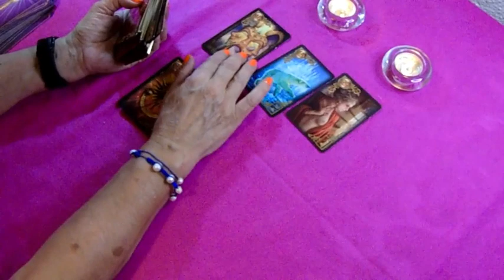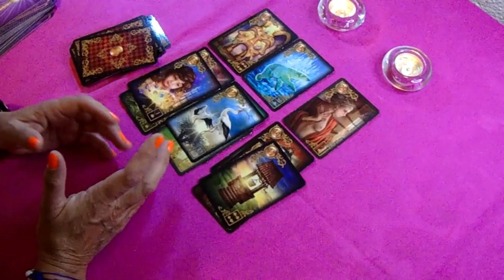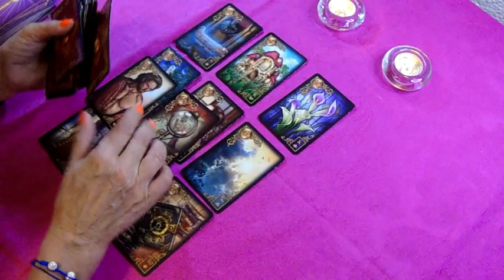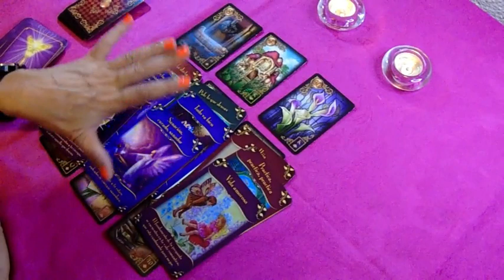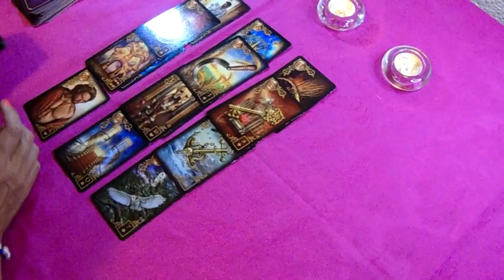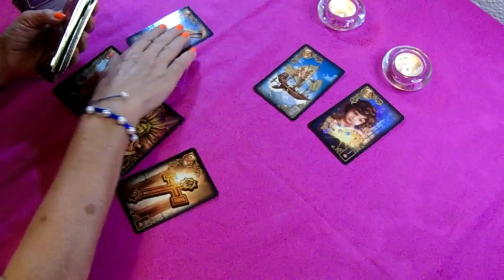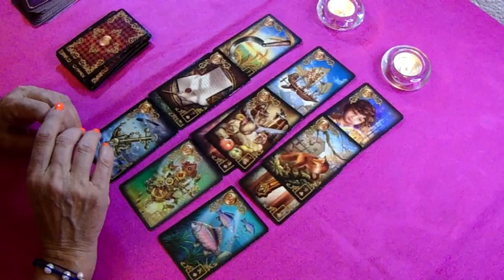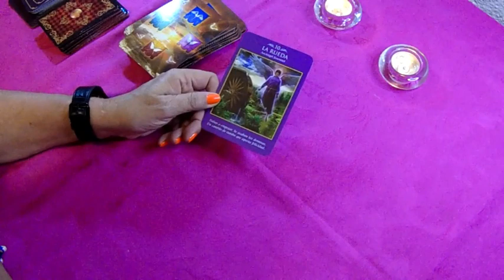𝐋𝐄𝐎 ♌️𝕀ℕℂℝ𝔼𝕀́𝔹𝕃𝔼🆗👉𝐌𝐈𝐑𝐀 𝐋𝐎 𝐐𝐔𝐄 𝐕𝐈𝐄𝐍𝐄 🆘 ¿𝗘𝘀𝘁á𝘀 𝗣𝗥𝗘𝗣𝗔𝗥𝗔𝗗@ 𝗽𝗮𝗿𝗮 𝗘𝘀𝘁𝗼..?✨𝐇𝐎𝐑𝐎𝐒𝐂𝐎𝐏𝐎 LEO JULIO 2022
Desde El Cerro De La Silla Temp. 2 Con Franco Escamilla / La Hora Feliz.

Franco Escamilla
263.211 visualizaciones
Desde El Cerro De La Silla ! Si te gusta todo esto, quédate con nosotros. Recuerda descargar la aplicación oficial de Franco Escamilla Para iOS

3:45
REPRODUCIENDO
DUKI - GIVENCHY (Video Oficial)

Duki
6,4 M de visualizaciones

2:44
REPRODUCIENDO
CNCO, Kenia OS - Plutón (Official Video)

CNCO
1,5 M de visualizaciones
CNCO, Kenia OS - Plutón (Official Video) Music: Apple Music Spotify Amazon

Trueno, J Balvin - UN PASO (Video Oficial)

Trueno Oficial
869.126 visualizaciones
Escuchá UN PASO en todas las plataformas digitales

9:17
REPRODUCIENDO
Alitas 100% a mi gusto | La Capital

La Capital
783.566 visualizaciones

3:34
REPRODUCIENDO
Matisse, Intocable - Más Muerto Que Vivo (Video Oficial)

matisse oficial
156.240 visualizaciones
Encuentra Más Muerto Que Vivo de Matisse, Intocable en tu plataforma favorita › Escucha los éxitos de Matisse Ve...

2:45
REPRODUCIENDO
Camilo, Nicki Nicole - Naturaleza (Official Video)

Camilo
545.365 visualizaciones

21:09
REPRODUCIENDO
JUKILOP VS TRUCIA COMPETENCIA DE VOLEIBOL ACUÁTICO 🌊 / el supertrucha

El Super Trucha
1,1 M de visualizaciones
HOLA TRUCHITAS GRACIAS POR VOLVER A VERME SE QUE ES ALGO FACIL ;) COMENTA QUE MAS QUIERES VER EN ESTA PECERA Te dejo mis redes🐟 🐟 INSTAGRAM

4:28
REPRODUCIENDO
Mon Laferte - Aunque Te Mueras Por Volver (Video Oficial)

Mon Laferte
124.349 visualizaciones

3:13
REPRODUCIENDO
Sin Señal - Quevedo, Ovy On The Drums

Quevedo
733.438 visualizaciones